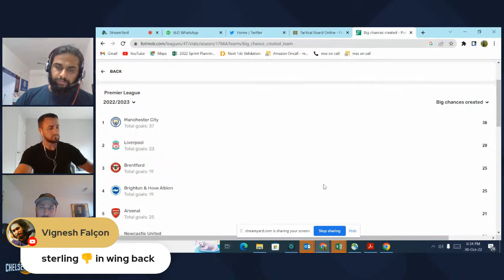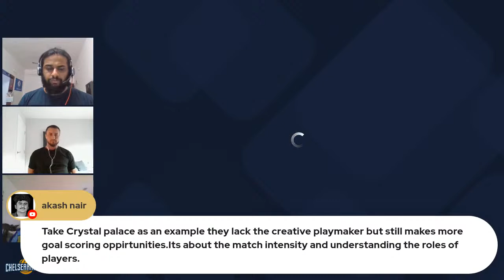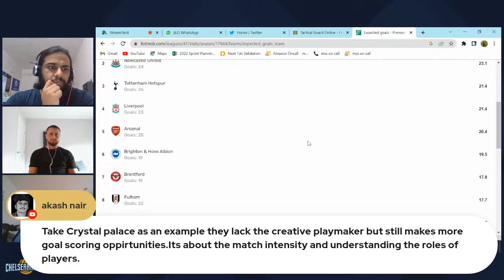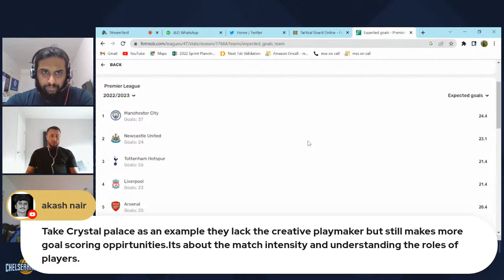Potter's system: Potential concerns - English only stream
Join Crossroads CFC and Chris Gagg to analyze Chelsea's system and potential weaknesses